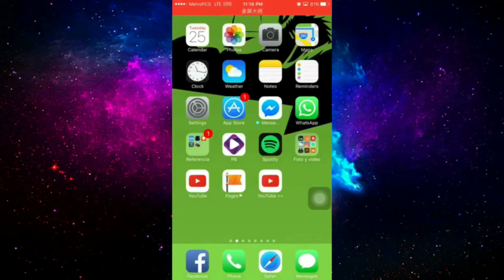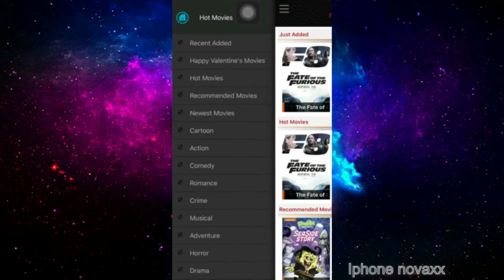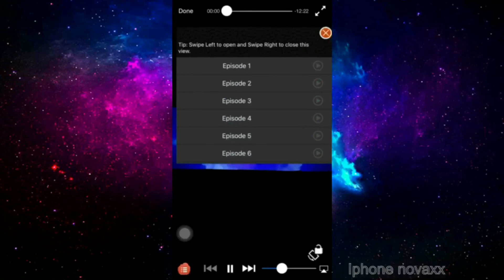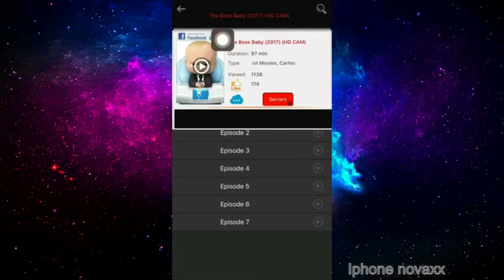Ve películas nuevas lo más nuevo the fate of the furious en tu iPhone,iPad y iPod en iOS 10.3.1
Ve películas  the fat of the furious todas las películas que están ene el cine, en tu iPhone,iPad y iPod No jailbreak No computadora en iOS 10.3.1